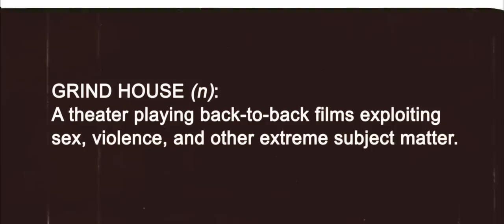Death Proof - trailer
Death Proof (Grindhouse: Death Proof) - trailer